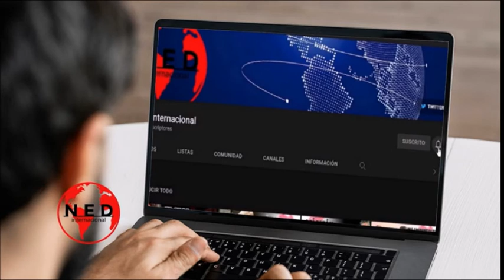SIGUE EL DEBATE POR EL ORATORIO DE ELDORADO